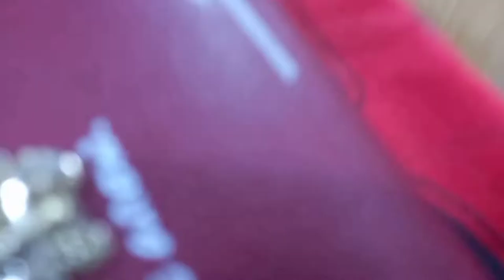Aaj mai gaye thi shadi me Aur Aaj meri mammi mere ghar aaye